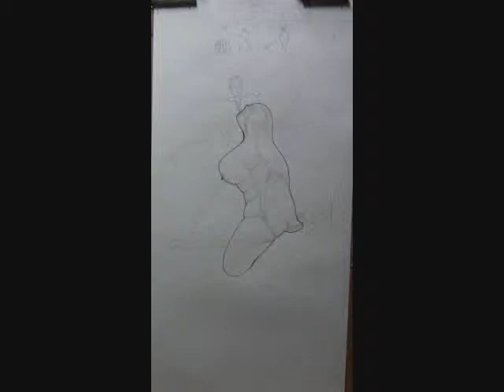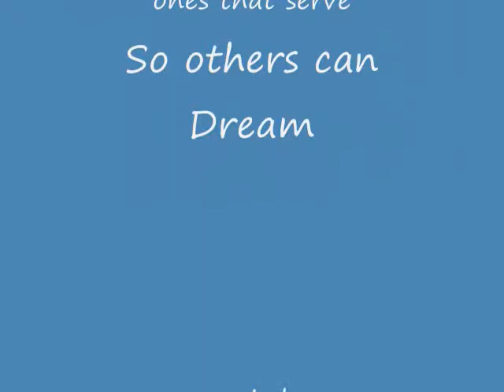The Creation Of Danny's Friend.wmv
This is just a look at how my drawings evole as I spend time interacting with people within the virtual dimensions are well as in real life. This drawing is dedicated to the people that serve, so others can dream.